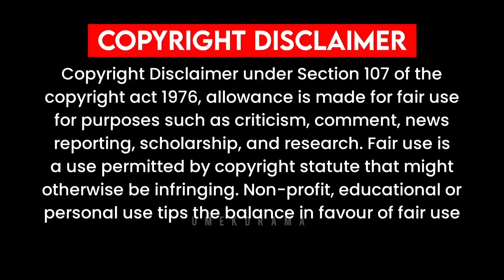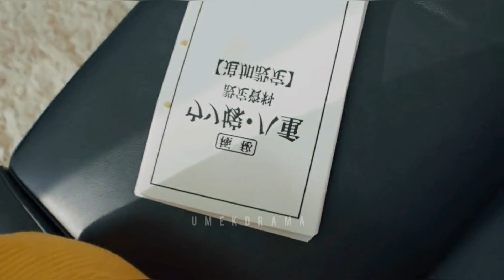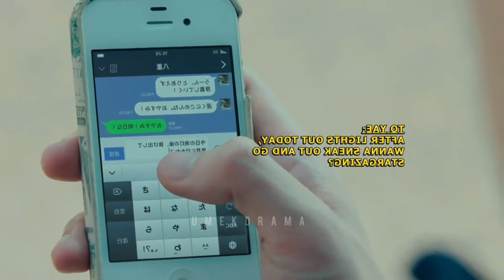Poor Innocent Girl Fake Marriage With Rich CEO 🥺 (हिंदी) New Chinese Drama Explained In Hindi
korean movie
korean movie
korean drama
kdrama
chinesedrama
movieexplainedinhindi koreandramaexplainedinhindi
Movies Insight Hindi
Movies Story
Movies explanation
movies story Bangla movies explanation hindi
movies summary

Rupal Explain
Chinese serial in hindi korean hindi mix korean movie in hindi richboypoorgirldrama richboypoorgirllovestory
High School Korean drama Highschoollovestory Highschoolkoreandramainhindi
School lovestory Ateen2drama Cuteprogrammer Dinewithlove Dylanwangdrama Meteorgardenchinesedrama

Love triangle,
Korean movie story explanation in hindi, Korean movie explained in hindi,
Korean movies story explain in hindi, Korean movies explain in hindi urdu,
Bebo explain,
thai drama,
Korean movies review,
reviews dramas,

chinese drama,
movie explained in hindi,
korean drama,
hindi song,korean drama explained in hindi,